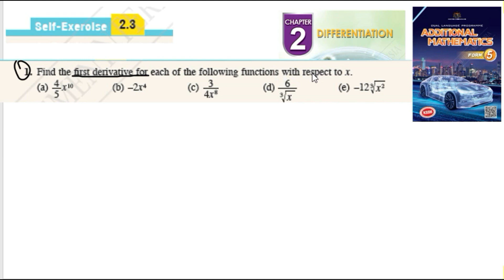Differentiation self-exercise 2.3 Q1 pembezaan latihan kendiri 2.3 form 5 add maths kssm spm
Find the first derivative for each of the following functions with respect to x.